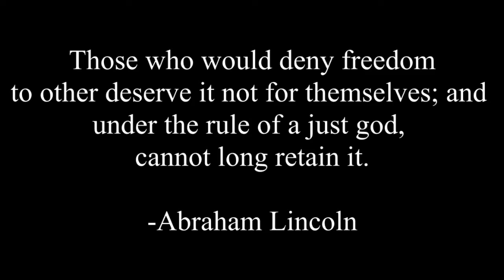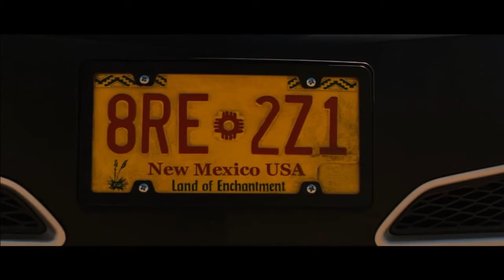TNMFTPS IRON MAN 2 REVIEW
I look at the second Iron Man movie in this review, hope you enjoy it.